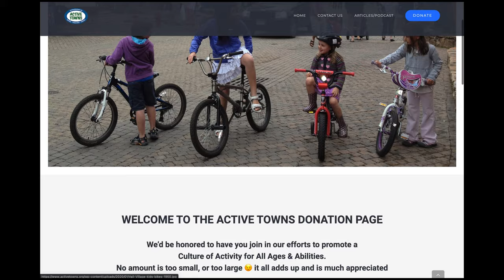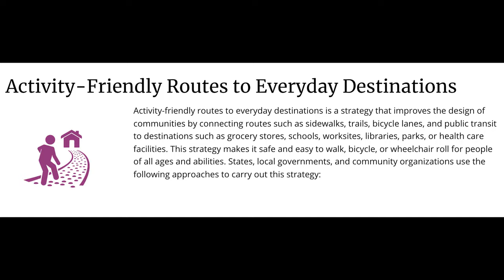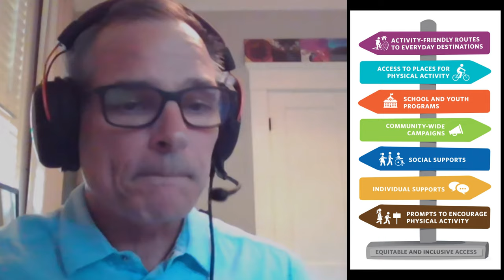Talking active mobility with Ken Rose of the CDC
Can you comfortably get to your destination by walking or biking? Talking about the Active People, Healthy Nation Initiative w/ CDC Branch Chief, Ken Rose (Video Podcast): In this episode, I had the honor of speaking with Ken Rose, Chief of the Physical Activity and Health Branch, within Division of Nutrition, Physical Activity and Obesity, at the Centers for Disease Control and Prevention about the Active People, Healthy Nation Initiative. We also discuss some of the underlying challenges and barriers making physical activity difficult for far too many people, such as lack of access to activity assets like parks and trails and limited safe and inviting active mobility choices.

One of the most exciting discoveries was the emphasis within the Active People, Healthy Nation initiative encouraging Activity-Friendly Routes to Everyday Destinations and how the CDC looking to support communities as strive to work across a multitude of disciplines including transportation, land use planning, community development, and yes, public health.

All video, audio, and music production by me, John Simmerman